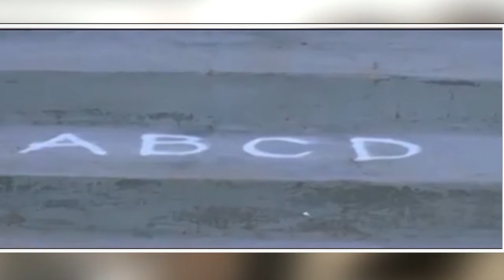Rahul Gandhi Funny: फिर किया राहुल गाँधी ने मज़ाक, कहा मैं बोलूंगा तो भूकंप आ जायेगा